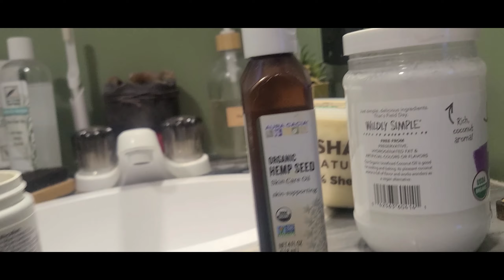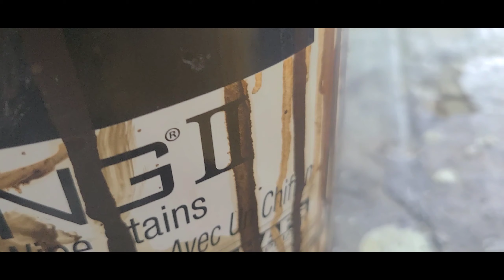Trying to OffGrid & Homestead when it's tornado season?